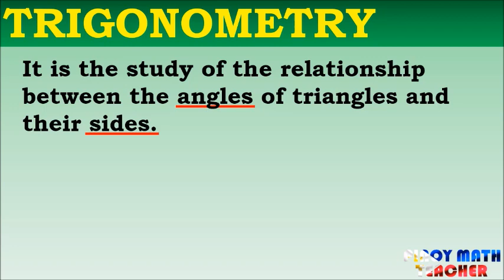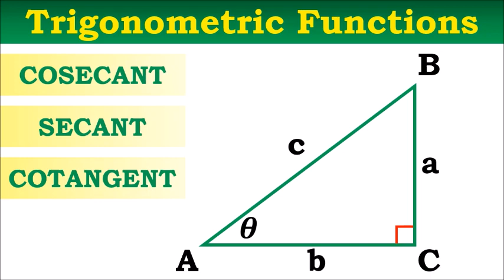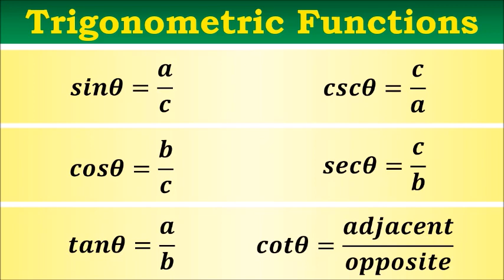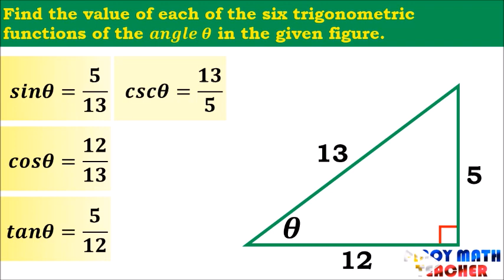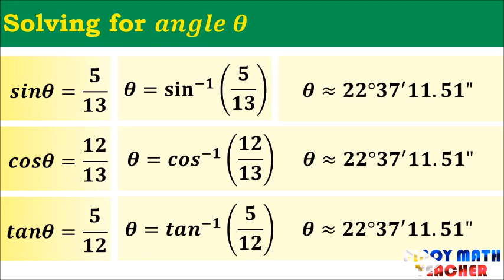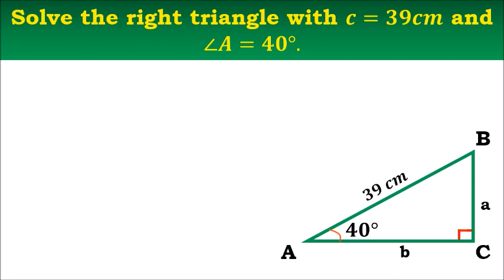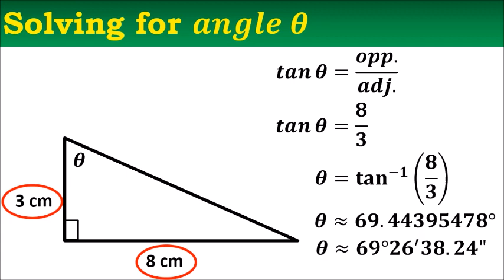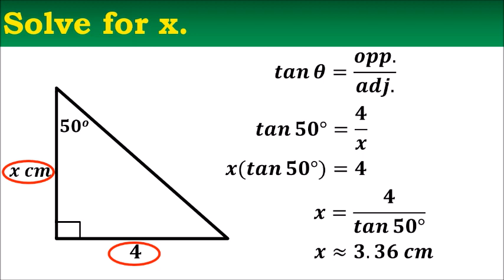Introduction to Trigonometry| Pre-Calculus